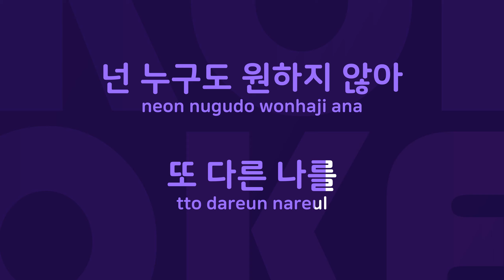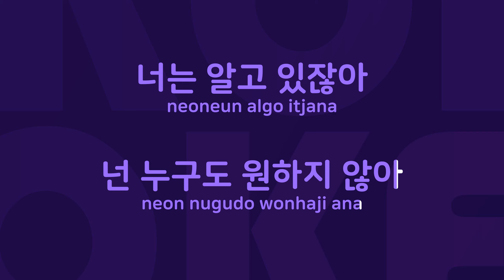하늘 끝까지 : Originally Performed By 양원식 Karaoke Verison